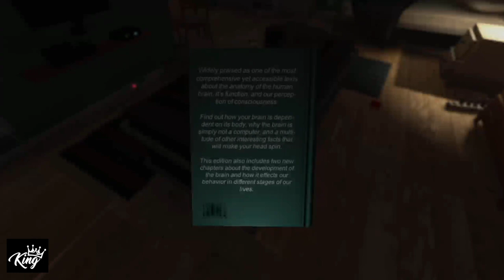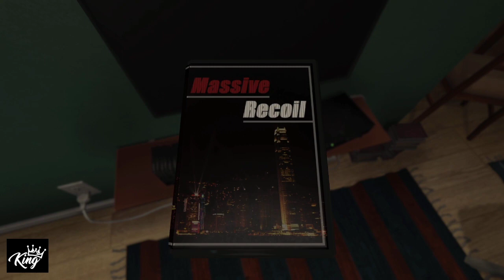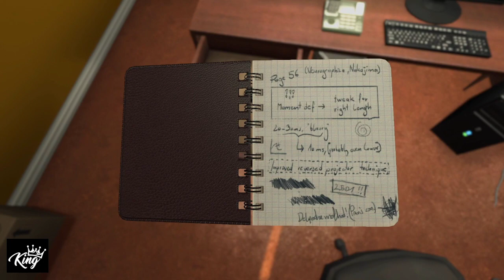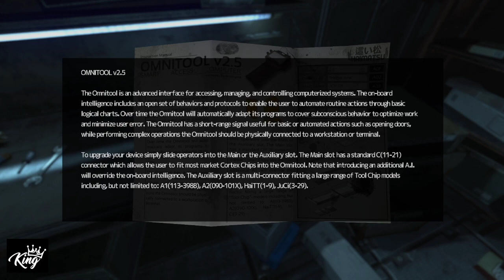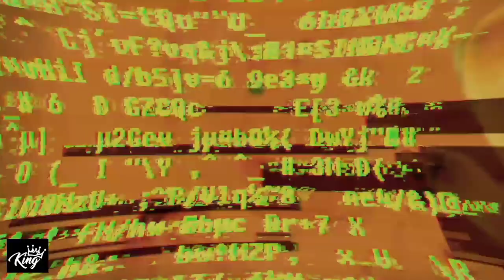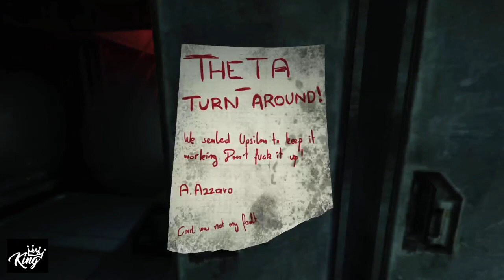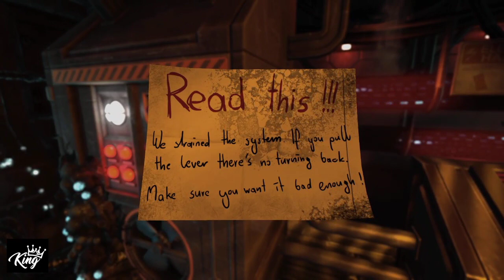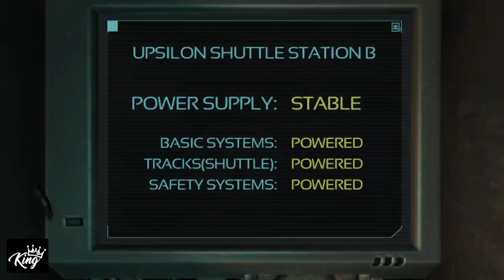Time to Have Myself an Existencial Crisis! Playing SOMA!